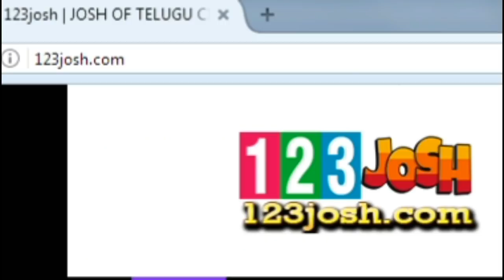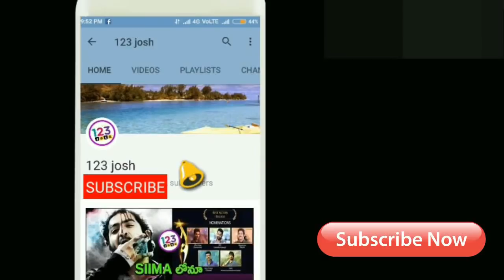3 వ సినిమాకే తెలుగు సినిమా చరిత్రలో సరికొత్త రికార్డ్..కానీ!! || Akhil Got 10cr Offer For 1 Film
3 వ సినిమాకే తెలుగు సినిమా చరిత్రలో సరికొత్త రికార్డ్..కానీ!! || Akhil Got 10cr Offer For 1 Film